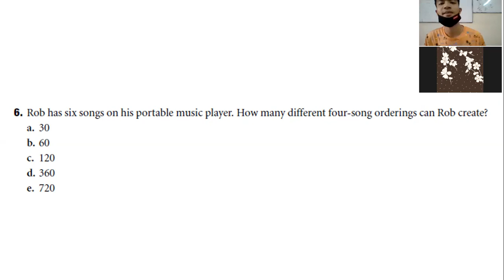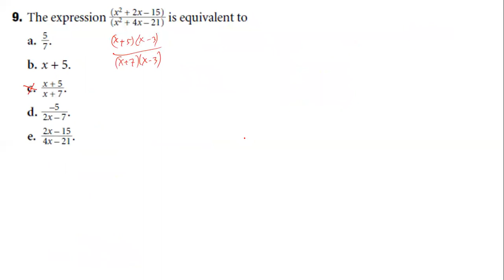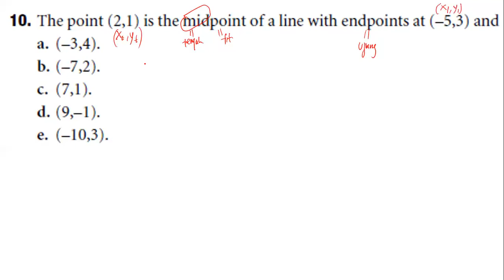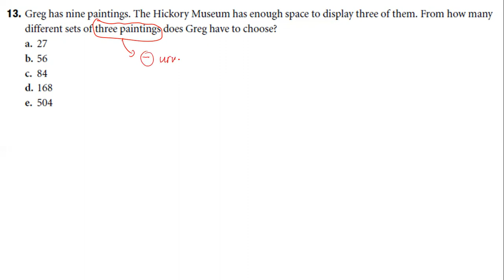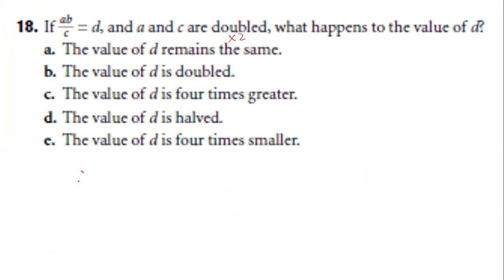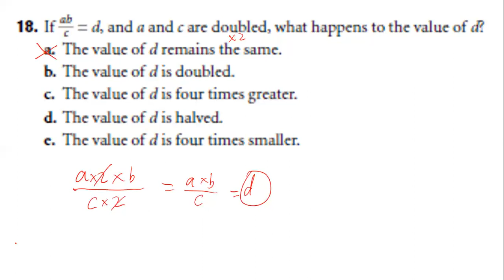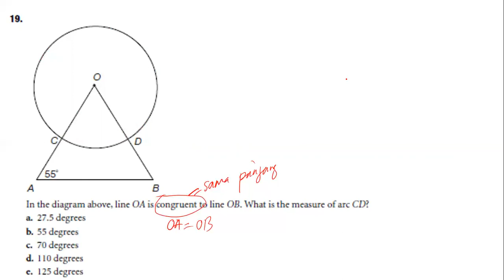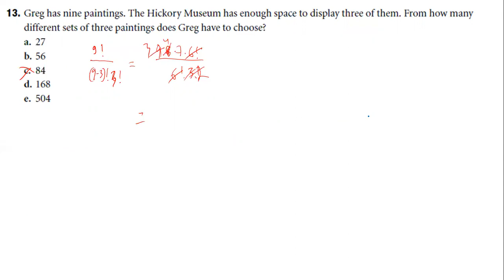SEMINAR SOAL 11 JUNI UTBK SBMPTN KEMENDIKBUD RI: TES KEMAMPUAN KUANTITATIF BERBAHASA INGGRIS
BERDASARKAN POLA STANDARD APTITUDE TEST (SAT)TM COLLEGE BOARD AMERIKA SERIKAT SESUAI REFLEKSI PERJALANAN STUDI NADIEM MAKARIM, MBA DI HARVARD UNIVERSITY, MASSACHUSETTS, BOSTON
standard aptitude test in bangladesh,
standard aptitude test bd,
standard aptitude test for assistant programmer,
standard aptitude test for programming in bangladesh,
aptitude test for 10th standard,
aptitude test for 10th standard students
mathematics undercover,
mathematics is easy,
mathematics dempo,
mathematics study club,
mathematics learning media,
mathematics green screen,
mathematics itk official,
mathematics song,
mathematics animation,
mathematics a level,
mathematics add-in word 2016,
mathematics ao level,
mathematics analysis,
mathematics algebra,
mathematics as optional in upsc,
mathematics art,
a level mathematics,
a+ tutorial mathematics,
mathematics bondowoso,
mathematics background video,
mathematics basic,
mathematics book,
mathematics basics,
mathematics basic knowledge,
mathematics budots,
sr b mathematics classes,
class 4th b mathematics,
b tech mathematics,
b.sc mathematics class,
pedagogy of mathematics b.ed,
b tech mathematics laplace transform,
b.com mathematics 1st year,
b.a mathematics,
mathematics competition,
mathematics conference,
mathematics cambridge,
mathematics college,
i.c.c.mathematics,
v r c mathematics,
b.s.c mathematics,
s s c mathematics,
m.s.c mathematics notes,
e c mathematics,
r.t.c mathematics,
mathematics l c m,
mathematics dance,
mathematics dance budots,
mathematics documentary,
mathematics division,
mathematics dance zumba,
mathematics dance song,
mathematics degree,
d mathematics technical,
d mathematics classes madhepura,
group d mathematics,
railway group d mathematics,
rrb group d mathematics,
d d mathematics solution,
h d mathematics,
group d mathematics question,
mathematics education,
mathematics education 2017,
mathematics education 2018u,
mathematics effect,
mathematics engineering,
mathematics easy tricks,
mathematics explained,
mathematics exampur,
e mathematics classes golu sir,
e mathematics classes,
e mathematics india,
e.z.e.e mathematics,
e pg pathshala mathematics,
e learning mathematics,
e mozzy easy mathematics,
e school mathematics,
mathematics for dummies,
mathematics film,
mathematics for computer science,
mathematics for economics,
mathematics functions f(x),
mathematics h c f,
f raj mathematics classes sasaram,
mathematics glorious,
mathematics game,
mathematics green screen effect,
mathematics green screen with sound,
mathematics genius movie,
mathematics green screen effect with sound,
mathematics grade 12,
ali g mathematics,
s g mathematics,
l k g mathematics,
g centric mathematics,
g k mathematics questions,
mathematics with g bajaj,
g.p in mathematics,
msbte applied mathematics g scheme,
mathematics high school,
mathematics harvard,
mathematics history,
mathematics hacks,
mathematics hindi,
mathematics hub,
mathematics hcf,
mathematics hospital,
h.s mathematics tutorial,
mathematics kya h,
h r mathematics,
halal concept mathematics kurta,
mathematics is easy skb,
mathematics intro video,
mathematics in english,
mathematics intro template,
mathematics international olympiad,
mathematics instrument,
i mathematics imaginary number,
imathematics app,
i call mathematics,
i love mathematics,
mathematics junior high school,
mathematics jokes,
mathematics jokes in hindi,
mathematics jee,
mathematics jadu,
mathematics jadugar,
mathematics jee main,
mathematics jee advanced,
liang j mathematics,
j p mehta mathematics patna,
j m s mathematics,
j kumar mathematics,
j k tripathi mathematics,
j s prasad mathematics,
j k mathematics,
applied mathematics j kumar,
mathematics kids,
mathematics khan academy,
mathematics ke bare mein,
mathematics kindergarten,
mathematics karaoke,
mathematics knowledge,
mathematics knowledge asvab,
mathematics kaise sikhe,
a k mathematics bihar sharif,
m k mathematics tips,
nitish k mathematics optional,
p k mathematics motihari,
r k mathematics,
r.k mathematics nemdarganj,
l k mathematics saharsa,
mathematics lecture,
mathematics logic 12th,
mathematics live,
mathematics lessons,
mathematics learning,
mathematics lover,
mathematics live class,
o/l mathematics,
a/l mathematics,
a/l mathematics subjects,
2019 o/l mathematics paper,
big l mathematics,
dileep l mathematics,
o/l mathematics in tamil,
mathematics sinhala o/l,
mathematics meme,
mathematics movie,
mathematics meme green screen,
mathematics movie sub indo,
mathematics mit,
mathematics music,
mathematics map,
mathematics magic,
a k m mathematics,
a.m.mathematics,
s v m mathematics,
r k m mathematics,
l.c.m mathematics,
m chakrabarty mathematics patna,
m.sc mathematics previous question papers,
m.sc mathematics lectures in hindi,